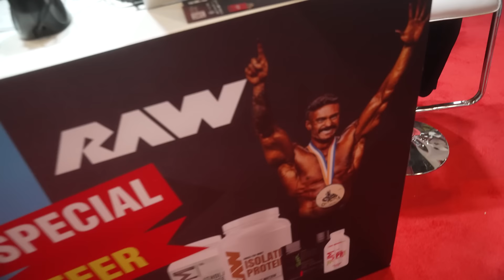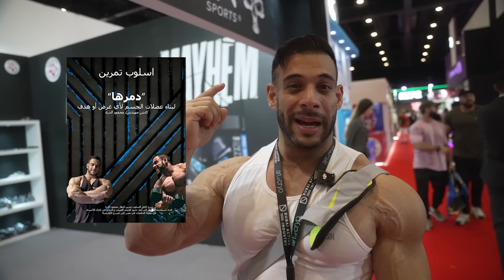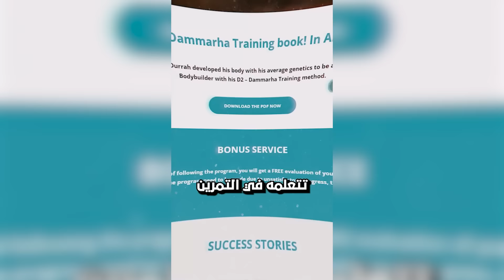الدرة في دبي: أول يوم في Dubai Muscle Show